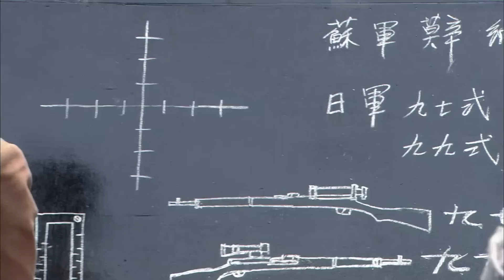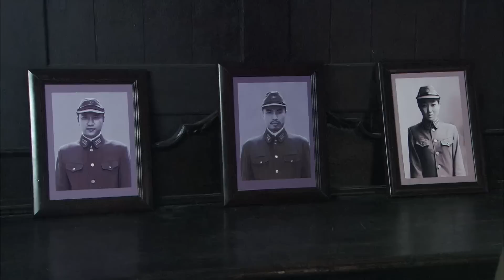好看的抗日剧【烽火枪王】18 | 落魄流浪汉变身全能狙击手，与乡野村姑组成“神枪侠侣”，深入敌后殊死血战，谱写一曲英勇壮烈的抗日赞歌！（贾青 徐僧 ）